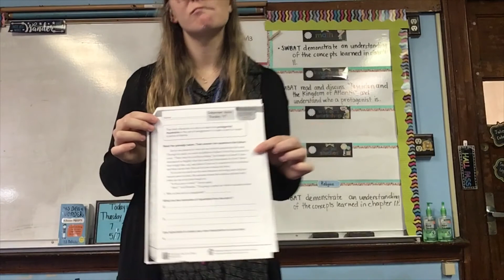Morning Meeting 5/7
Watch this video first on Wednesday, May 7, 2020